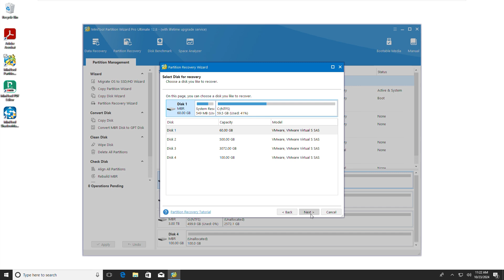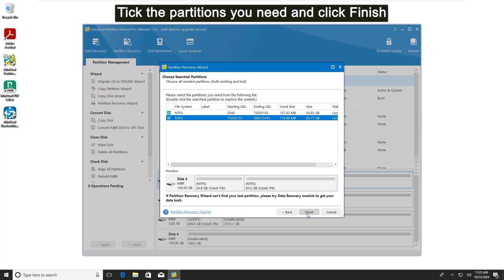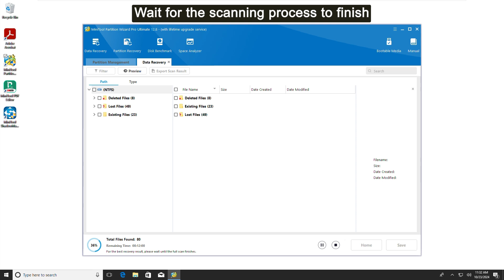How to Undo Diskpart Clean Command?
How to undo diskpart clean command? You can refer to our post
#1. Undo Diskpart Clean Command by Recovering Partition (0:13-1:35)
#2. Undo Diskpart Clean Command by Recovering Data (1:36-2:45)